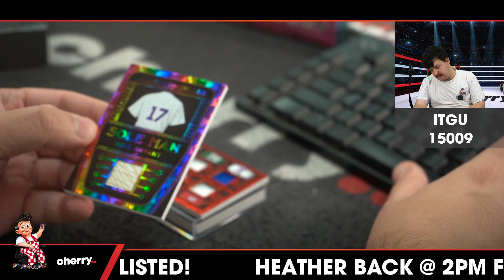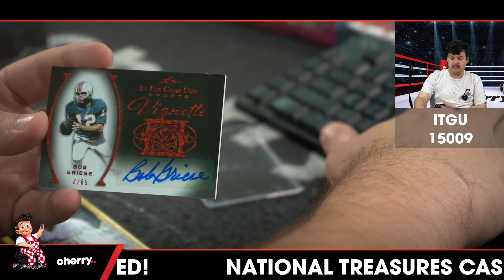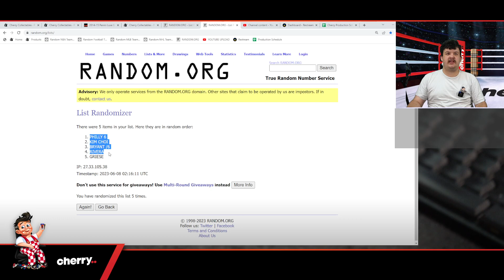2022 Leaf In The Game Used 1-Box Break #15009 - Random Hit - Jun 08 (9am)